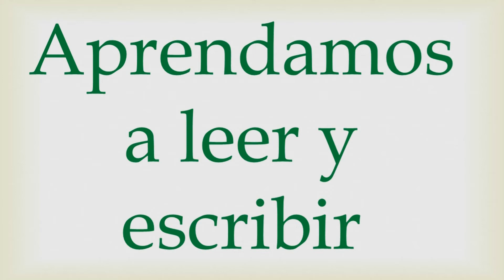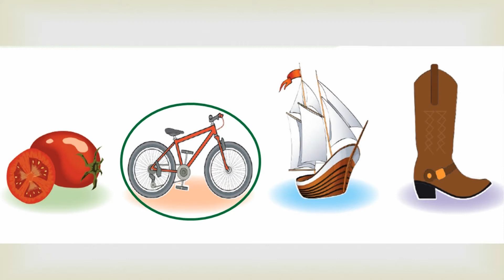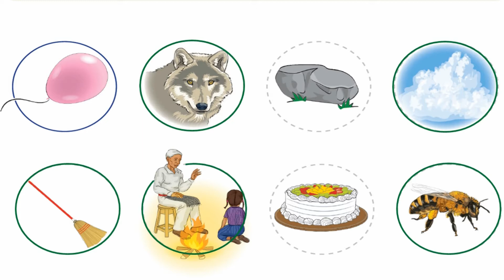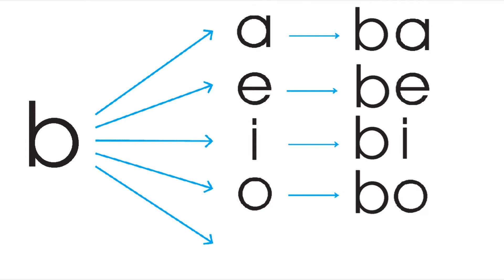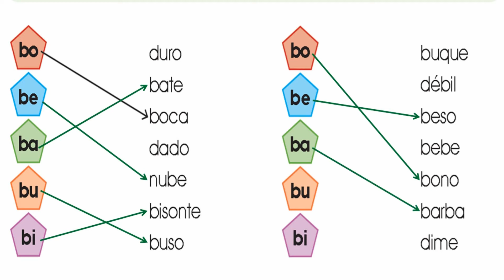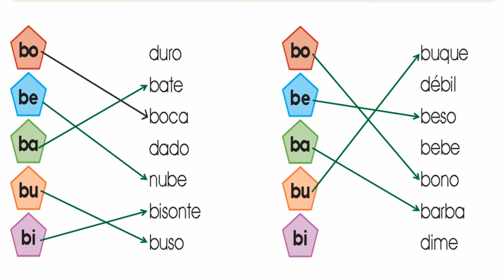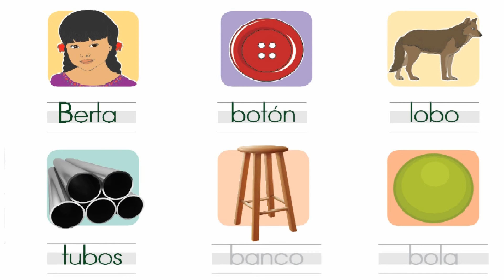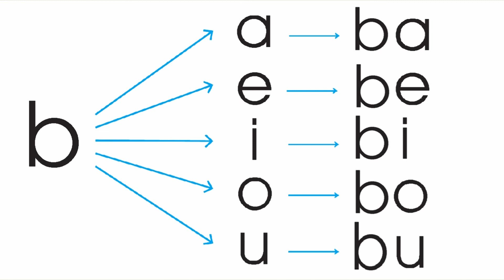21 LECCION DE LA LETRA B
Ejercicios para aprender la consonante B. Estos ejercicios están basados en el libro de texto para primer grado de primaria, Leo y Escribo, Paso 2, del Ministerio de Educación de Guatemala.